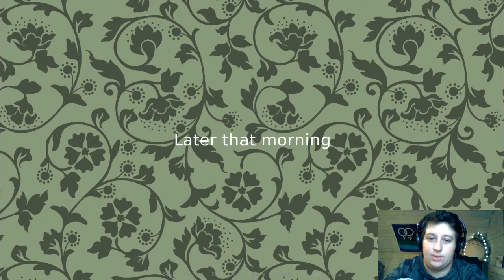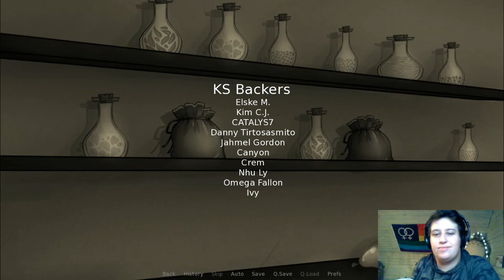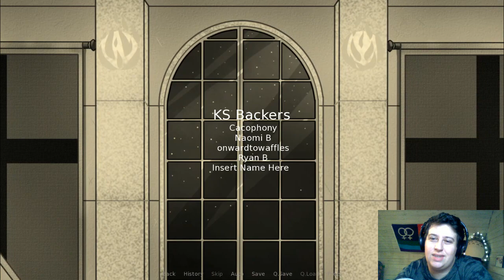MUFFIN BUT MAGIC!! | END of Baked:Magic!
Lesbian Witch Bakery? Yes please! We get to the end of the story and find out what happens with the Princess's Betrothment Ball!

Lana and Elliot are in for a surprise when they find out that they need to bake 500 muffins for the ball! Then they get even more information when they learn that Jayne has her eyes on the Princess! She asks Lana for a potion to turn her into a man so she can compete for the Princess's hand. Lana of course says... yes? Sure. To everyone's surprise Jayne doesn't take the potion but steps forward to duel for the Princess as herself! Just as the Princess was expecting! Awww!! So cute! Plus Elliot is my surprise favorite here!